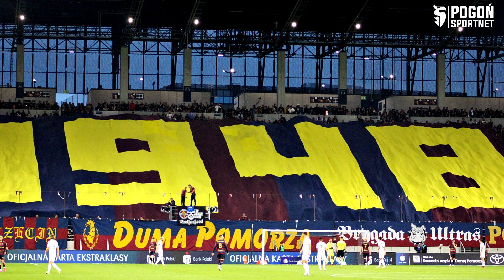PogońFM: 3, 2, 1... Za chwilę startujemy!